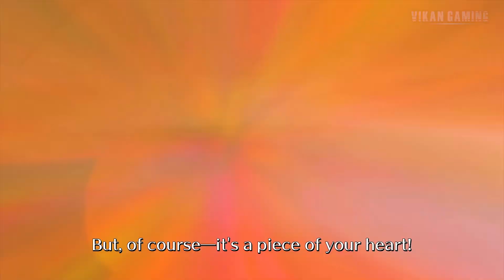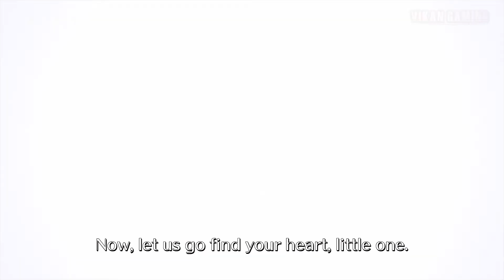BALAN WONDERWORLD Gameplay Walkthrough | Full Demo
As players explore the fantastical land of Wonderworld, they’ll be guided by an enigmatic maestro named Balan, who will help players restore balance to the world by clearing Wonderworld of Negati, physical manifestations of worry and other negative emotions. To accomplish this, players will jump, climb, fly, smash, and more, as they explore a multitude of unique areas, collecting over 80 unique costumes to assist on the journey. Each costume bestows its own special power, from the Pumpkin Puncher outfit that lets players smash through obstacles blocking pathways to the Air Cat costume that allows players to walk in mid-air for a certain amount of time.